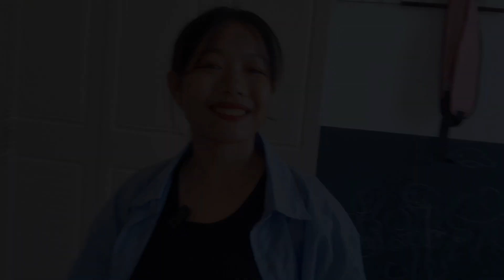Masak Keripik Bayam & Menu Sederhana dari Bayam Liar di Pinggir Kebun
Terimakasih teman-teman yang sudah ingatin kesalahan di video yang sebelumnya